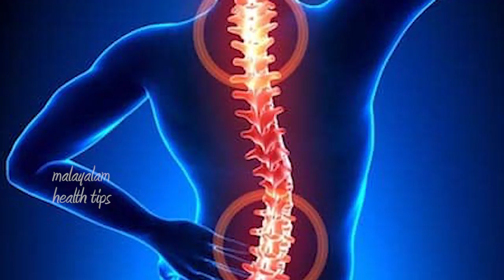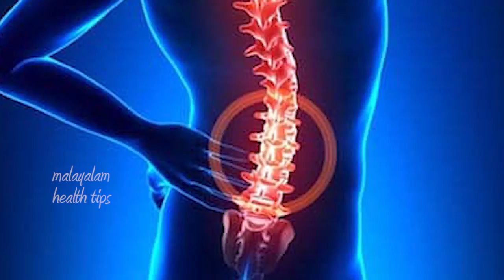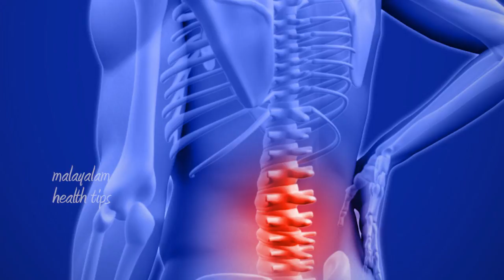നടുവേദനയ്ക്ക് ആയുർവേദം # Back Pain Relief # Malayalam Health Tips # Health Tips Malayalam